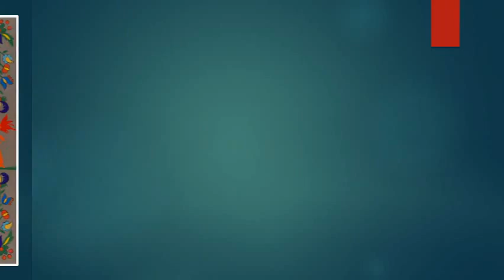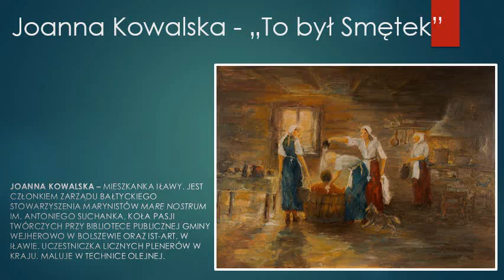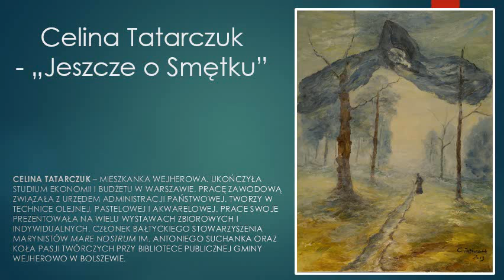Inspiracje malarskie powieścią Jana Drzeżdżona „Twarz Smętka"